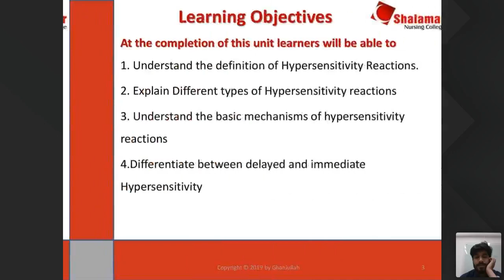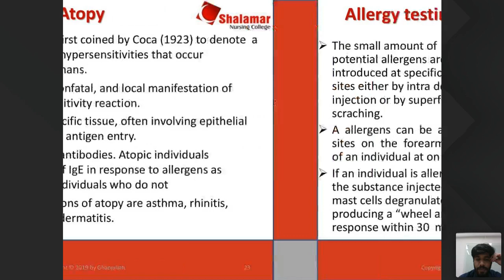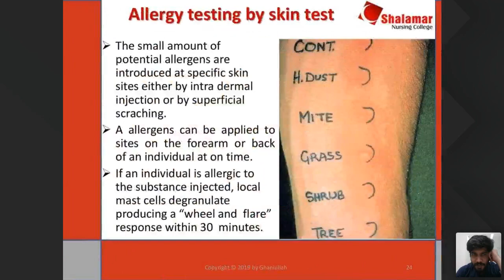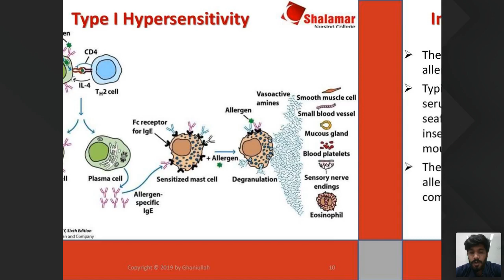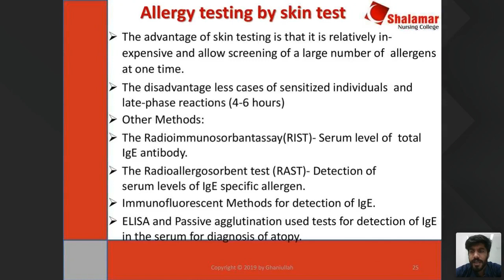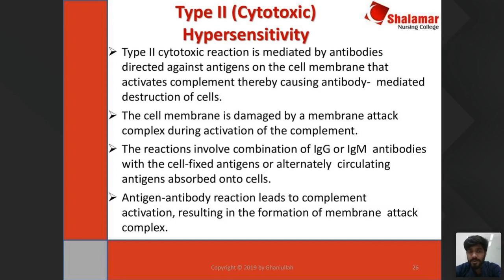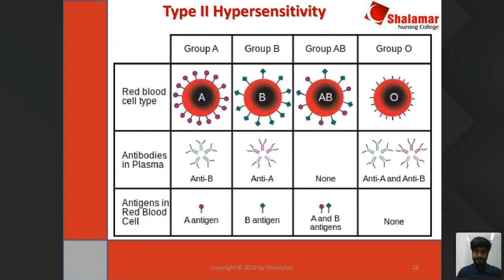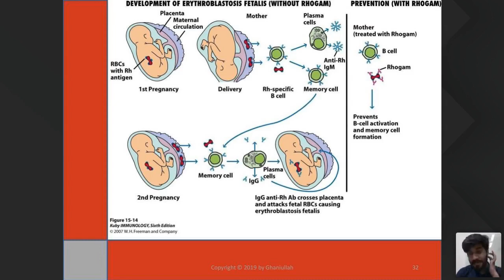BSN 7th July 11am